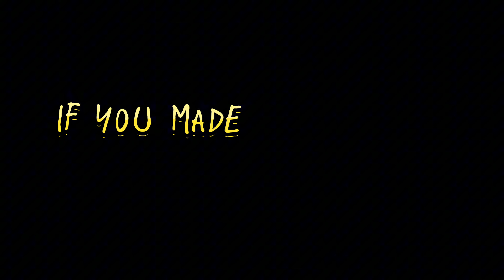IMMORTAL (“Hanging Mic Performance” Music Video)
This was a blast to make other than the getting eviscerated by bugs. Although I have been making music for 8+ years… this is just the beginning.😎🙏🏼💛